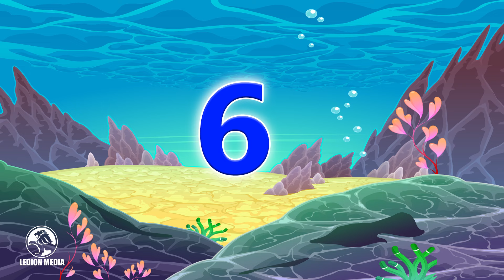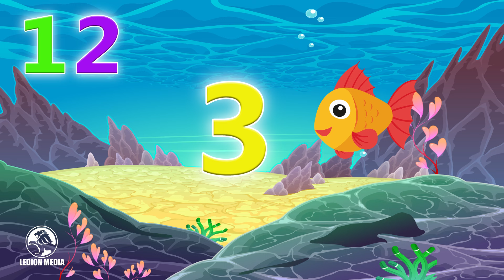12345 Once I Caught a Fish Alive | Number Song │ Bleta ™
12345 Once I Caught a Fish Alive | Number Song